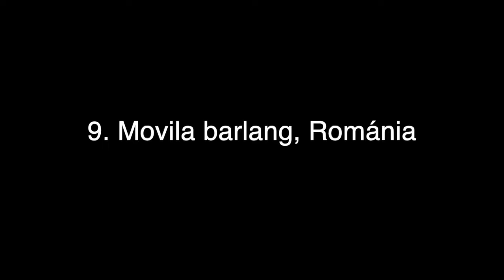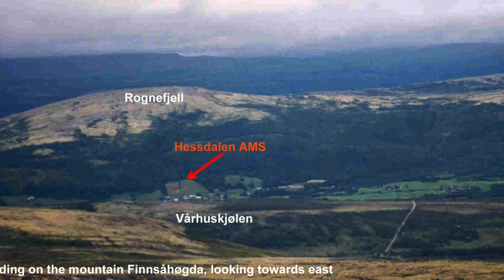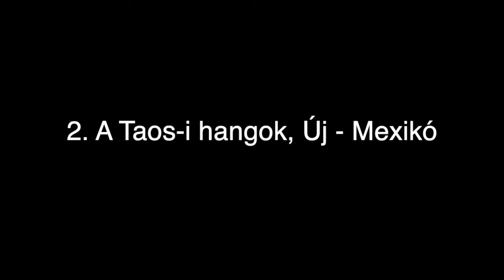hihetetlen helyek a földön